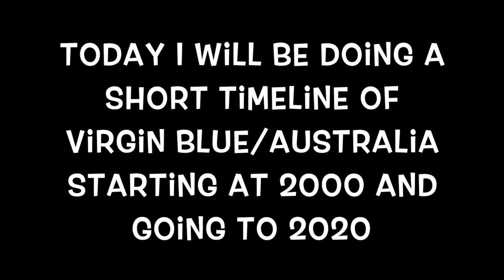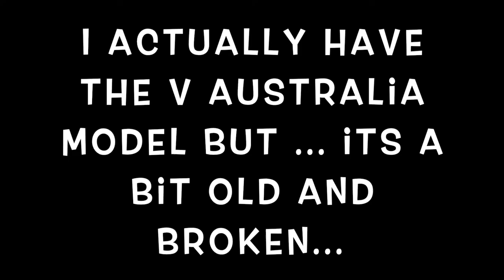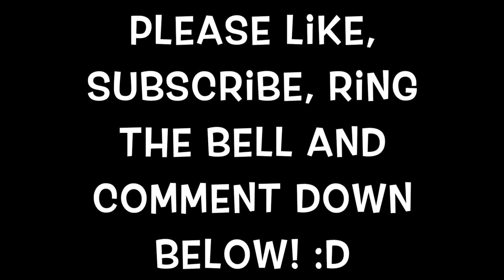Virgin Blue/Australia timeline! | 2000 - 2020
Hello everybody and welcome back to Mango Aviation! Today I will be showing you a short timeline of Virgin Blue/Australia!

THUMBNAIL CREDIT
- Australian Aviation

PICTURE CREDIT
- Getty Images
- Commons.wikimedia.org
- Australianaviation.com.au

NOTE - The opinions expressed in my videos are MY OPINIONS ONLY and do not reflect the official position of the companies or brands that I talk about. Thank you!